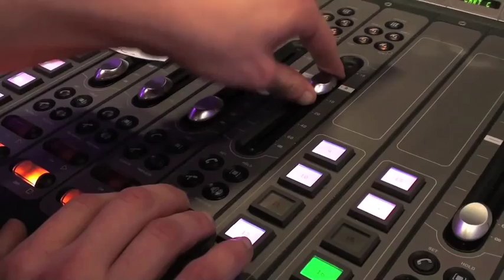ANTOINE CLAMARAN feat SORAYA / FEELING YOU DANS LA LIBRE ANTENNE DE KAREL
Antoine Clamaran et Soraya / "Feeling You" en Live dans la LIBRE ANTENNE DE KAREL